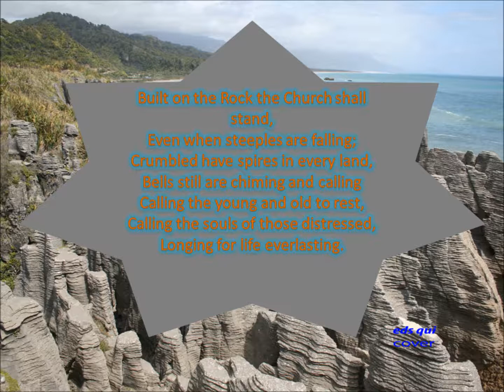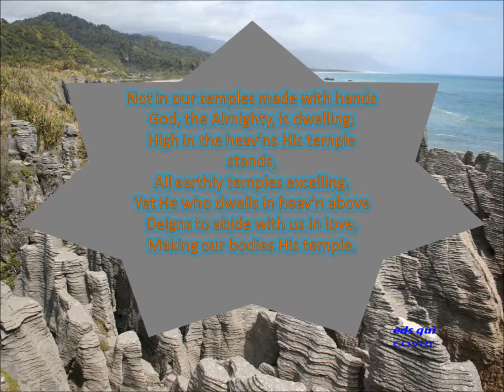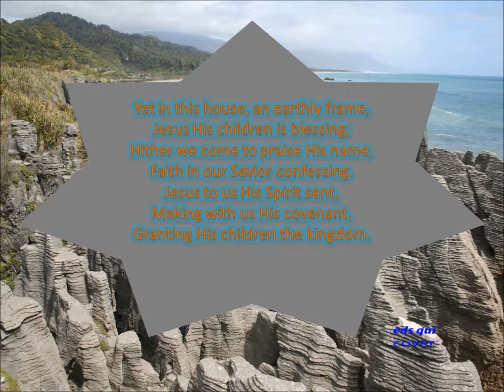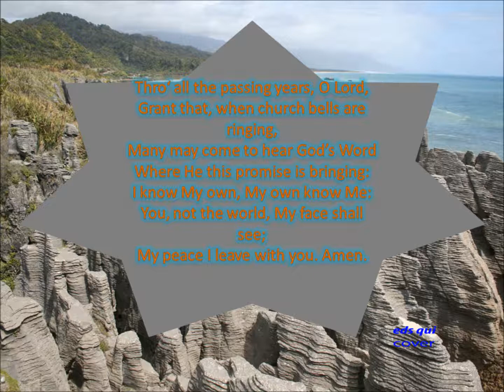347 – Built On The Rock